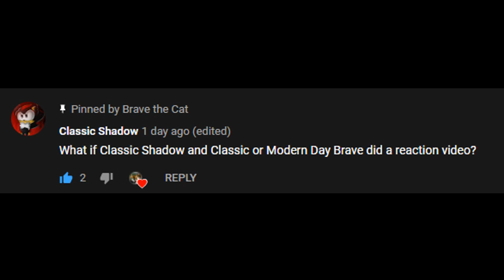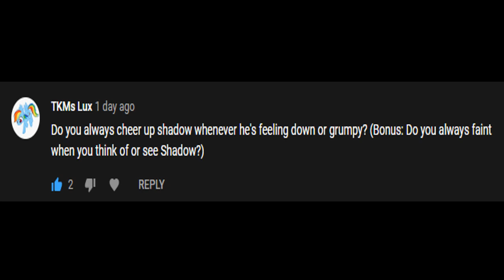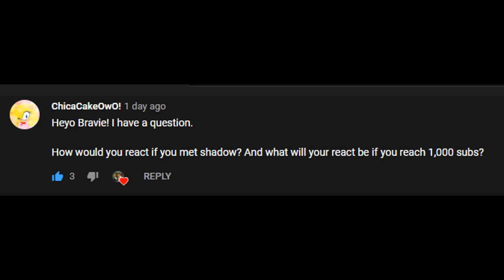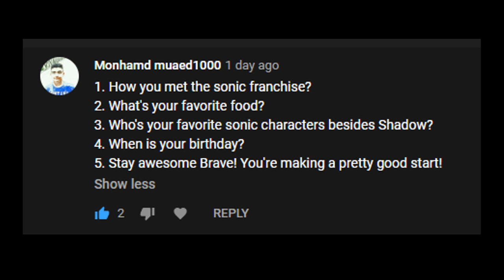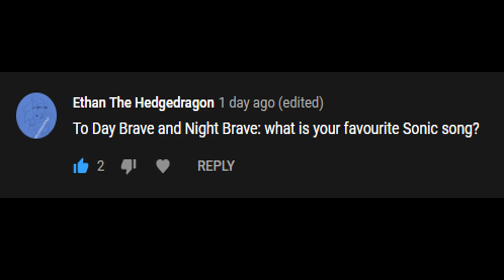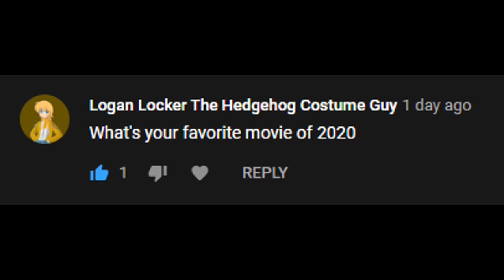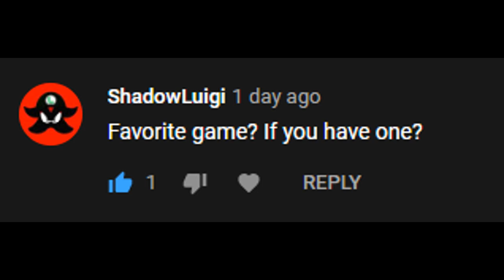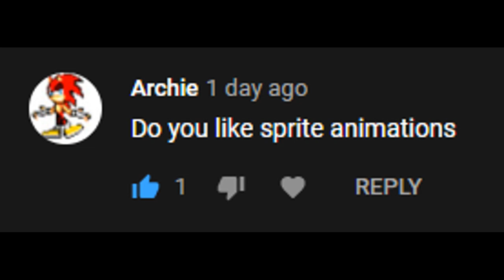Brave does Q&A (Ep. 1)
Art by:
turboblaze1 (deviantart)

☀️ Channel Description! 🌙

☀️ Social Media! 🌙

☀️ My Friends 🌙

☀️ Special Thanks! 🌙

☀️ Song Used! 🌙

Wave Ocean (The Water's Edge) - Sonic the Hedgehog [OST]

Radical Train (The Abandoned Mine) - Sonic the Hedgehog [OST]

Crush 40 - Live and Learn

The Light of Hope - Sonic Forces [OST]

Theme of Egg Factory - Sonic Riders [OST]

Sea Bottom Segue - Sonic Lost World [OST]